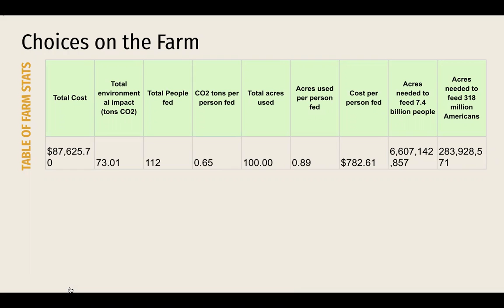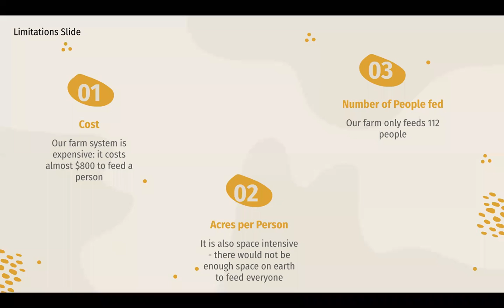Farming Solutions Group 5